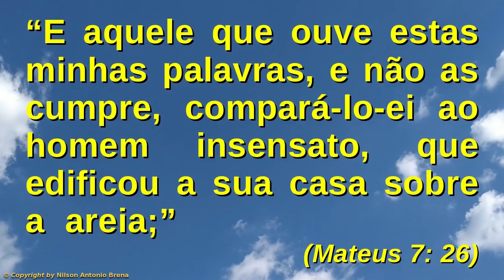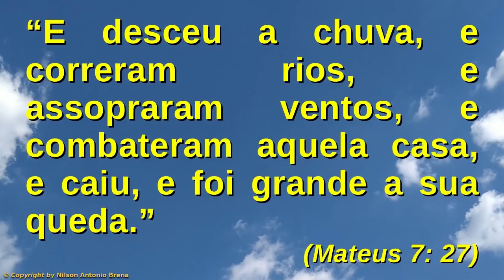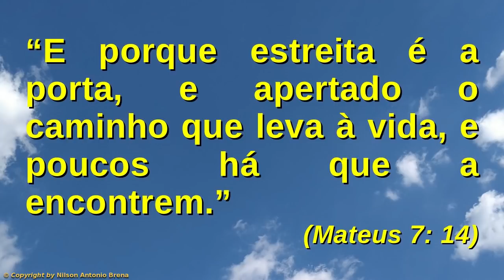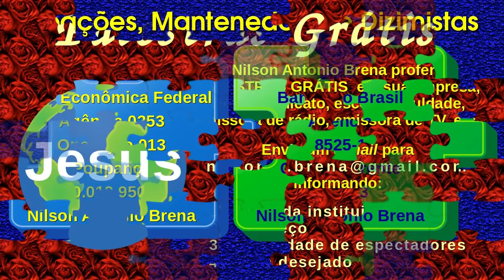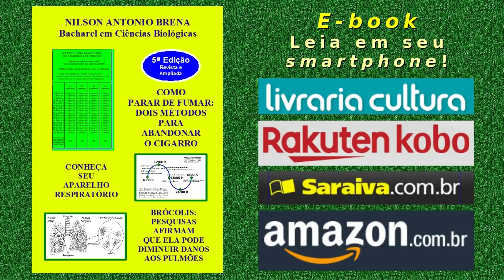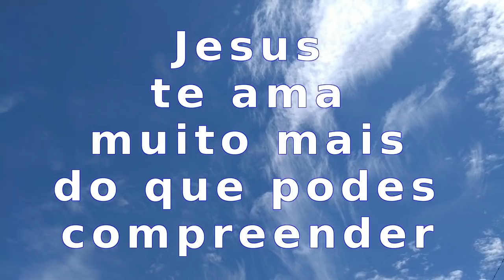71 - Jesus Cristo Utiliza a Razão e a Lógica - Nilson Antonio Brena - 27/10/2019 - Rádio FM 95,7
Vídeo 71 de 27/10/2019 por Nilson Antonio Brena: "Jesus Cristo Utiliza a Razão e a Lógica". Palestra com base na Bíblia Sagrada. Criada e proferida pelo Biólogo brasileiro Nilson Antonio Brena. Programa "Reflexões sobre Jesus" da Rádio Vibe Mundial FM 95,7.